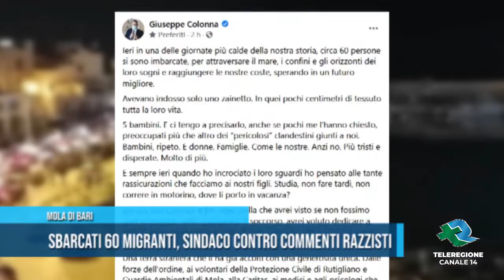MOLA DI BARI Sbarcati 60 migranti, sindaco contro commenti razzisti TG Teleregione 11 08 2021